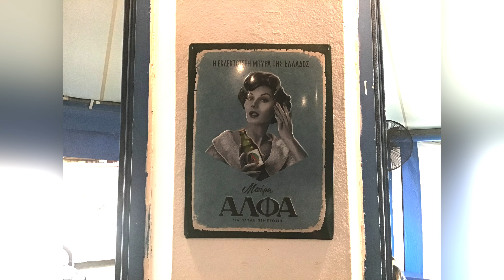“Η ΑΚΤΗ” Μεζεδοπωλείο στον Πειραιά.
Ουζερί Η Ακτή
Project 📹: Camera video @rt. 2023